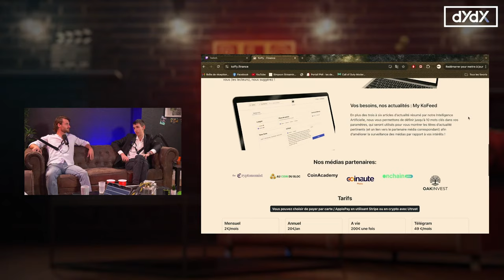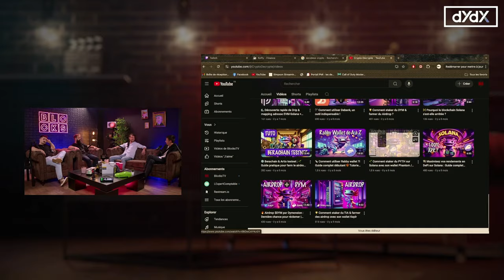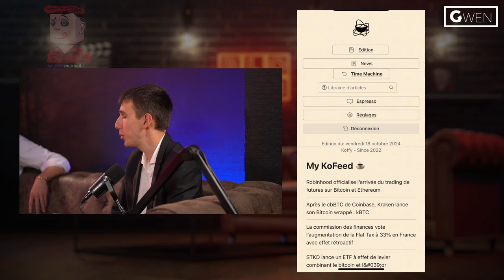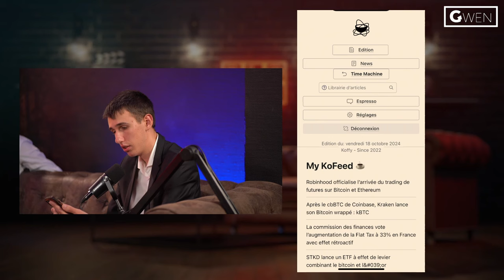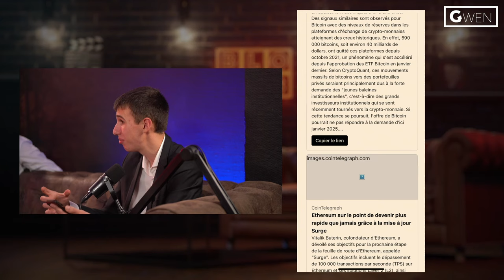Bull Run ou pas ? Analyse et prévisions de marché crypto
Plongez dans le monde des cryptos avec nos experts ! 🔥 Dans ce live, Thomas, Nicolas Tom et Alexandre décryptent l’actualité crypto : bull run, memecoins, NFTs, stratégies de yield farming, wallets sécurisés, et plus encore. Découvrez des conseils pratiques, des perspectives sur l’avenir du Web3, et des astuces pour mieux investir. Que vous soyez novice ou expert, profitez d’un contenu riche et interactif ! Posez vos questions en direct et restez à la pointe de la blockchain.

00:00 Introduction
02:57 Présentation de Alexandre Aimonino
07:12 Présentation de Thomas Petit-Roux
20:17 Questions
25:20 Débat

Cryptoedge :  @CryptoEdge